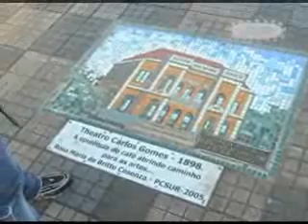Programa Intruso - Domingo na praça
Domingo na praça